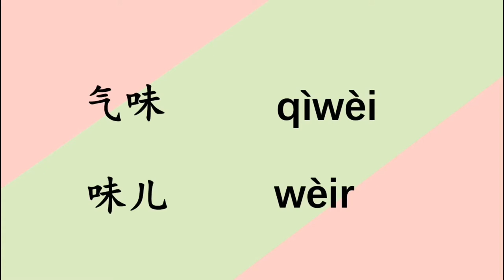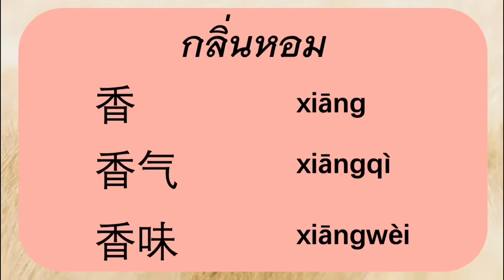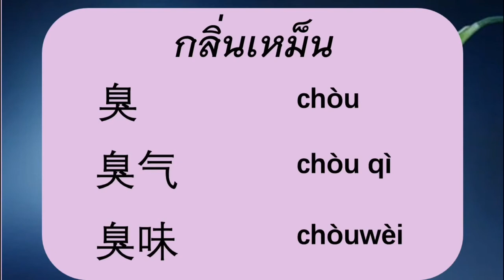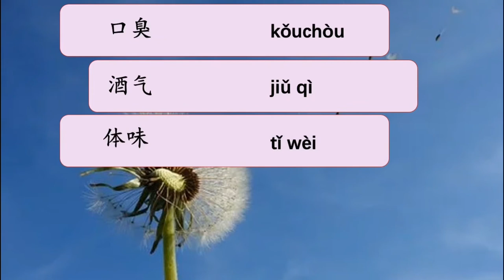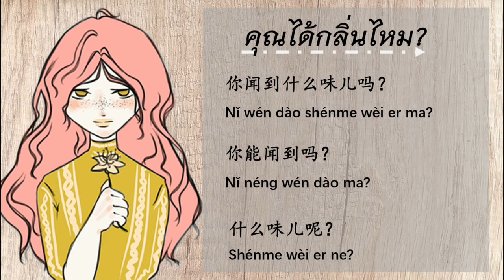เรียนภาษาจีน 'กลิ่น' ในภาษาจีน | Chinese MaLi